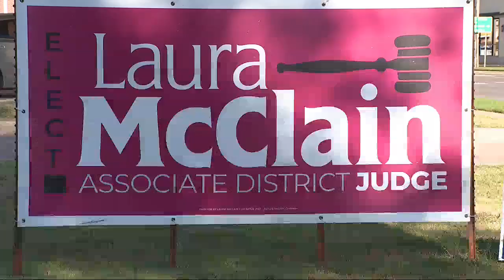Candidate for District 21 Associate Judge says campaign was sabotaged by fake mailers